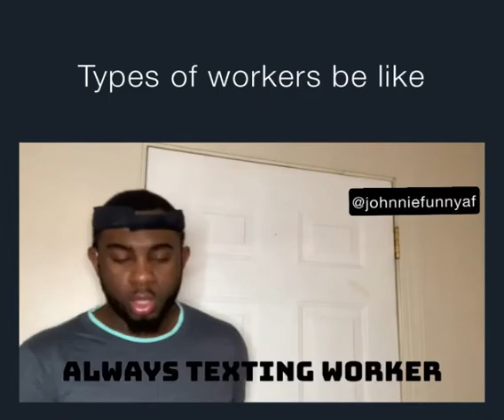Johnnie Funnyaf - Types of workers be like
Johnnie Funnyaf- Types of workers